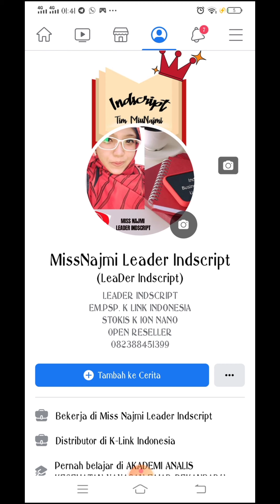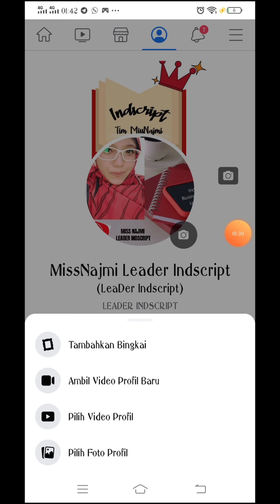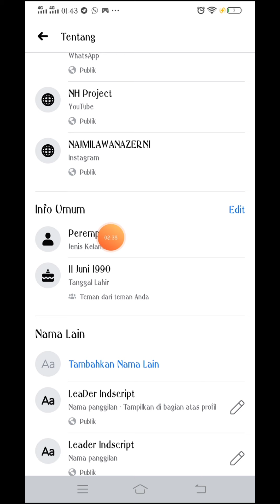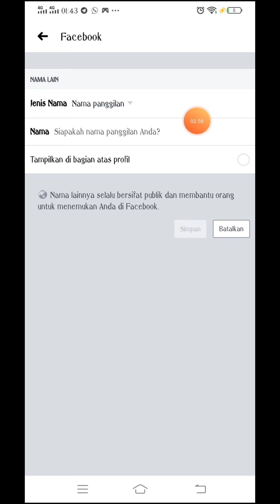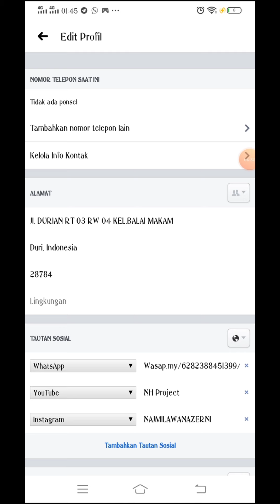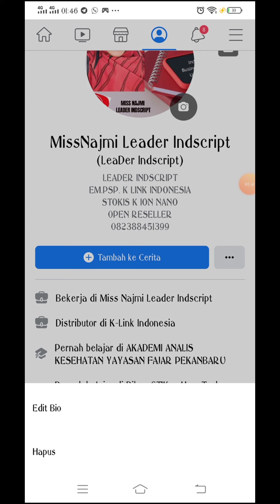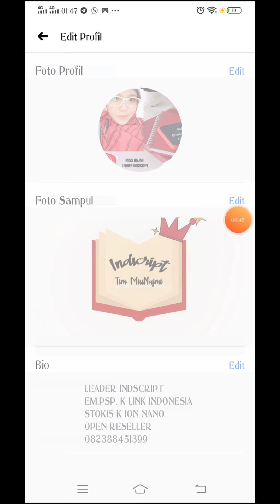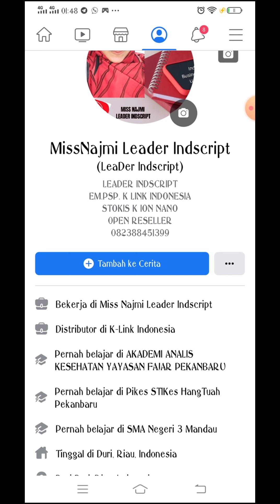BEDAH CANTIK PROFILE FACEBOOK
Akun facebook cantik bikin costumer tertarik